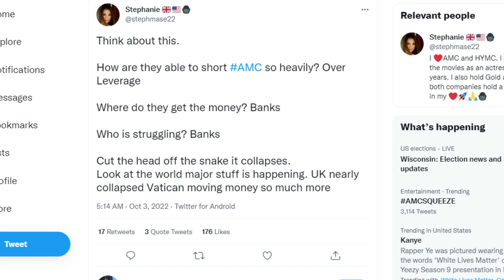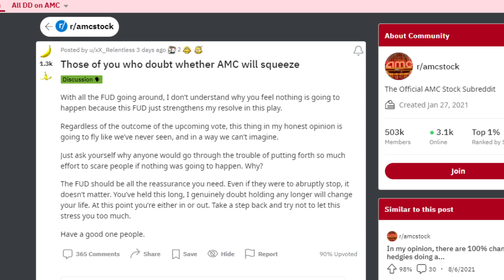🚨 AMC STOCK: ACTION NEEDS TO BE TAKEN...